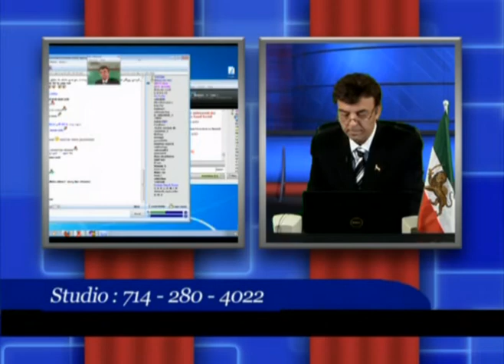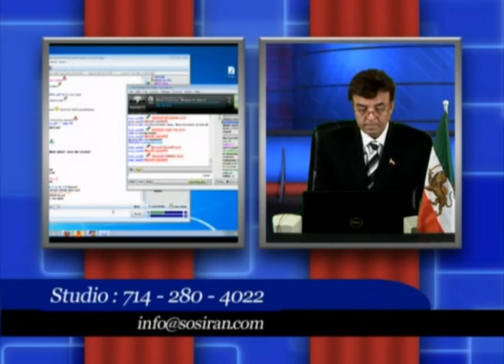SOS Iran- june 3, 2010 Part 3.mpg